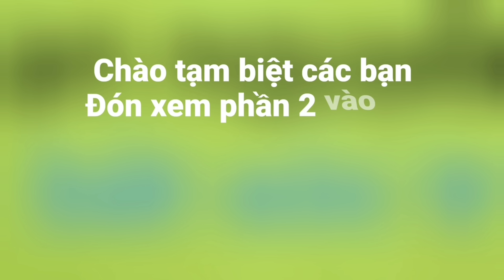về ruộng, giăng lưới, mò cá bắt cua. Thăm cái lú cả đống cá | Săn bắt SÓC TRĂNG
Hôm nay về quê ngoài đi mò cá, giăng lưới, bắt cua các kiểu luôn...
 Mơl tất cả các bạn củng trải nghiệm nhe.